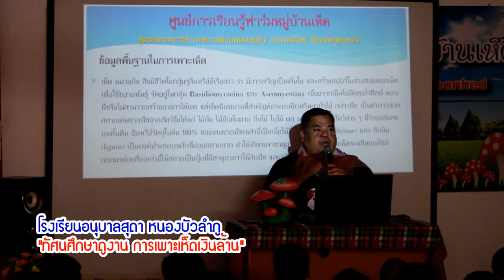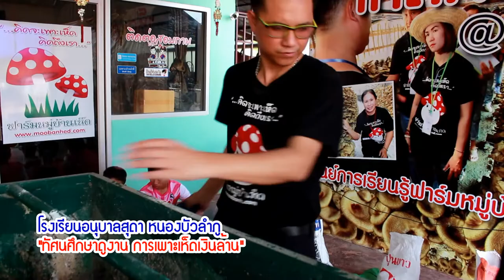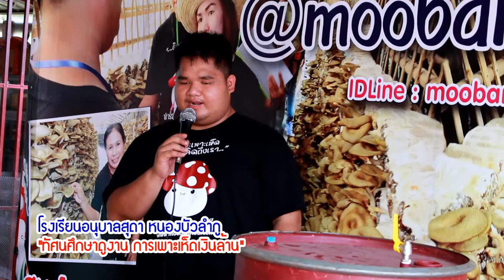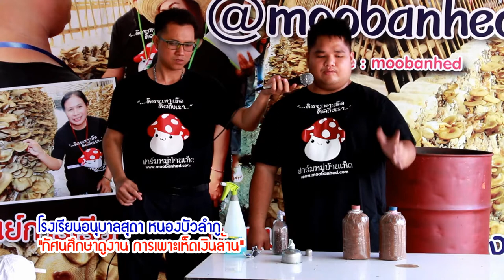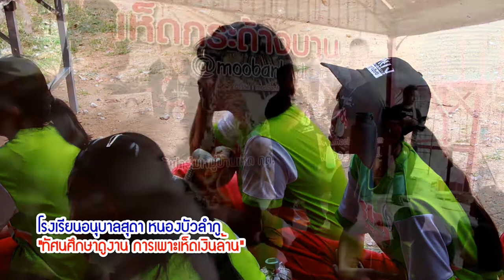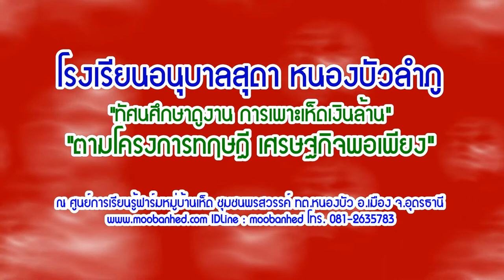โรงเรียนอนุบาลสุดา หนองบัวลำภู ดูการเพาะเห็ดเงินล้าน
โรงเรียนอนุบาลสุดา"ศึกษาการผลิตก้อนเชื้อเห็ด"ลงมือทำปฏิบัติจริง"...วันนี้( 24 กุมภาพันธ์ 2560) นายอานนท์ แสนน่าน ผอ.ศูนย์การเรียนรู้ฟาร์มหมู่บ้านเห็ด ชุมชนพรสวรรค์ ทต.หนองบัว อ.เมือง จ.อุดรธานี ให้การต้อนรับคณะครู อาจารย์ และ นักเรียน ชั้นประถมศึกษาปีที่ 6 โรงเรียนอนุบาลสุดา เทศบาลเมืองหนองบัวลำภู อ.เมือง จ.หนองบัวลำภู ที่เดินทางมาทัศนศึกษาดูงาน "การผลิตก้อนเชื้อเห็ดแบบมาตรฐานมีคุณภาพ" และ "การเพาะเห็ดแบบมืออาชีพ" โดยนักเรียนได้ลงมือปฏิบัติจริงในการทำก้อนเชื้อเห็ดด้วยมือ และ เครื่องจักร พร้อมกับได้ดำเนินการหยอดเชื้อข้าวฟ่างด้วยตัวเอง เพื่อนำก้อนเชื้อเห็ดกลับไปเพาะเปิดดอกกินเอง "เป็นภาพที่น่ารักและประทับใจเป็นอย่างมาก กับการลงมือทำสายอาชีพเกษตรกรสำหรับนักเรียนระดับประถมศึกษา"